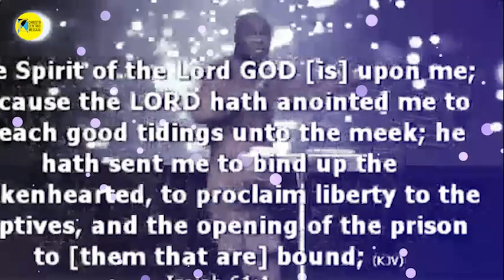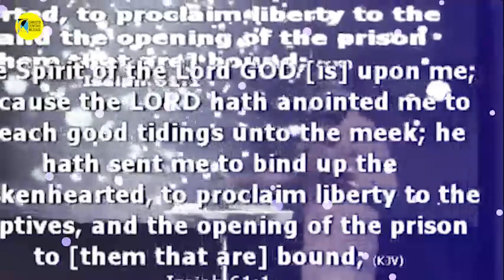HOW TO ACTIVATE OPEN DOORS IN YOUR LIFE - APOSTLE JOSHUA SELMAN 2022